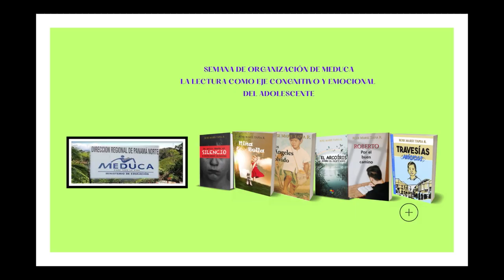LA LECTURA COMO EJE DEL PROCESO COGNITIVO Y EMOCIONAL EN LA ADOLESCENCIA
LA LECTURA COMO EJE DEL PROCESO COGNITIVO Y EMOCIONAL EN LA ADOLESCENCIA PARA LOS EDUCADORES, ESTUDIANTES Y PADRE DE FAMILIA